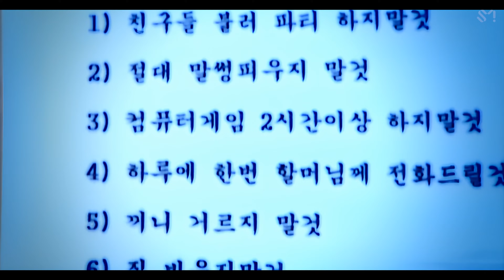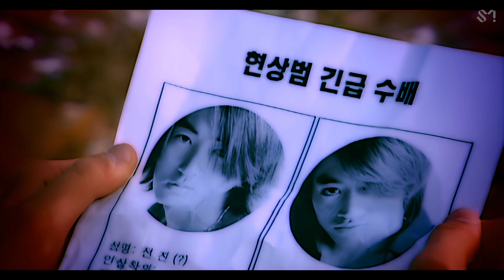[4K] SMTOWN - Angel Eyes (Official Music Video)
SMTOWN Winter Album "Winter vacation in SMTOWN.com - Angel eyes"